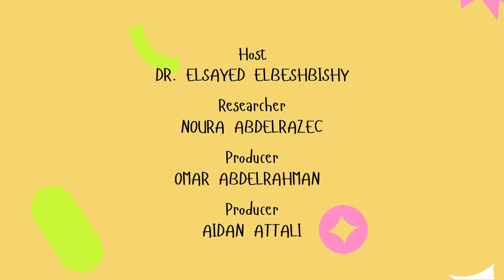Mastering Graduate Studies: Tips for Success from Dr. Ahmed Eldyasti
In this insightful clip, Dr. Ahmed Eldyasti breaks down the essential criteria professors look for in Master's and PhD candidates, what to expect in interviews, and how to excel as a graduate student. Plus, explore the decision between industry and academia after graduation, and why these programs are powerful training grounds for your future career.